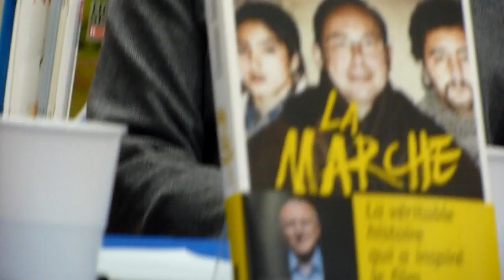P Christian Delorme La Marche contre le racisme et Mandela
Du 15 octobre au 3 décembre 1983, la Marche pour l'égalité et contre le racisme s'est déployée entre Marseille et Paris. Née aux Minguettes, la Zup de Vénissieux (Rhône) après le tir d'un policier sur Toumi Djaidja, cette protestation de jeunes coordonnée par le Père Christian Delorme a été un bel exemple d'action non-violente. Reçus par le président François Mitterrand, les jeunes ont contribué au vote d'une loi contre les discriminations racistes.
Quarante ans plus tard, un film est né grâce à la ténacité de Nadia Lakhdar qui a porté pendant dix ans son scénario avant qu'il ne soit accepté par le réalisateur Nabil Ben Yadir et le producteur Hugo Sélignac. Le Père Delorme est incarné par le comédien belge Olivier Gourmet. La Marche est sortie sur les écrans français mi-novembre.

Enfant du quartier populaire lyonnais de la Guillotière, Christian Delorme est passé par les mouvements non-violents, la Cimade et l'association des prêtres du Prado dont il est membre. Dans un livre récent paru aux éditions Bayard (La Marche : la véritable histoire qui a inspiré le film), le prêtre parle de la marche, mais aussi de son parcours personnel qui a précédé.

Mardi  10 décembre, la librairie lyonnaise La Procure accueillait Christian Delorme. En ce jour d'hommage à Nelson Mandela, naturellement la première question qui lui a été posée portait sur l'exemple du résistant sud-africain au racisme libéré après 27 ans de prison. Il témoigne. Des propos recueillis par Jean-François Cullafroz.